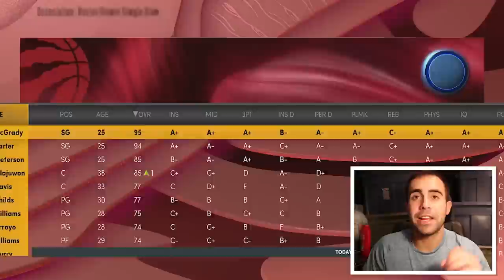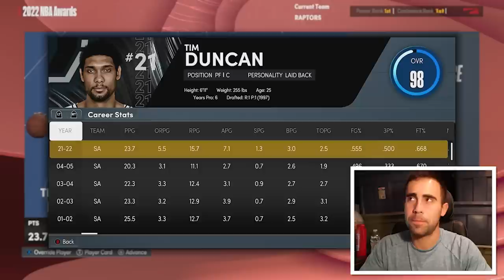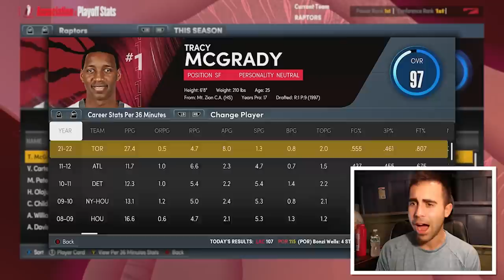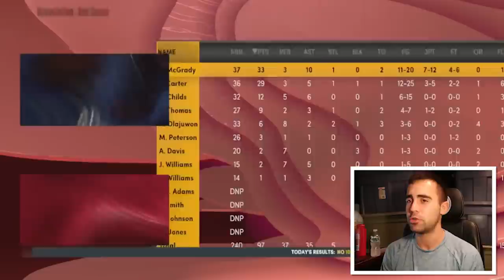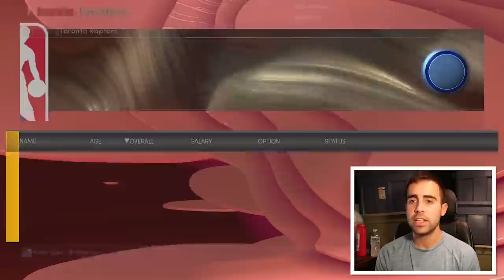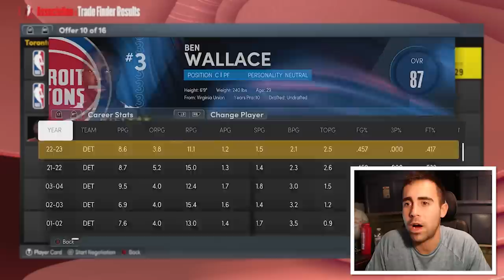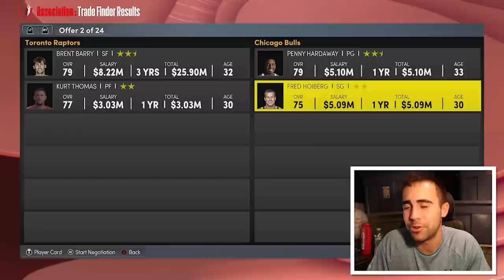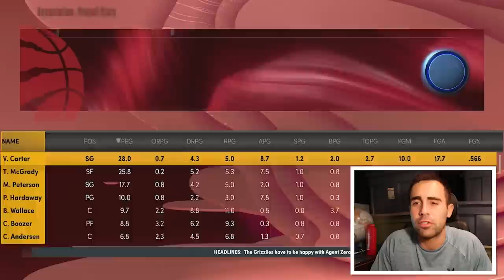TRACY MCGRADY & VINCE CARTER! | 2000 Toronto Raptors Rebuild | NBA 2K22